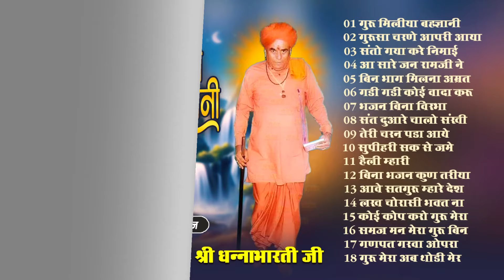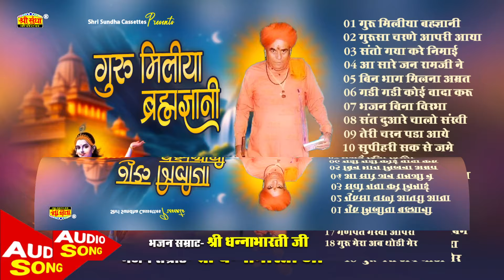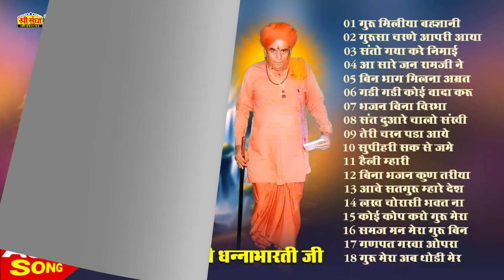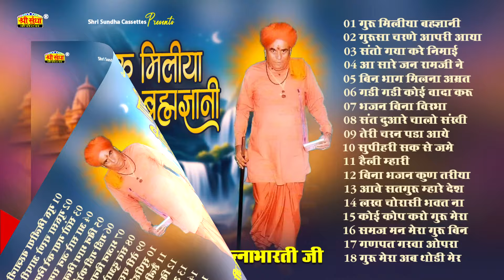महान सन्तो की वाणी सँग्रह | भजन सम्राट धनाभारती जी | गुरु मिलिया ब्रम्हज्ञानी | भजन अर्थवाणी सहित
Audio Credits:-
⇨Song : गुरु मिलिया ब्रम्हज्ञानी
⇨Singer : धनाभारती जी
⇨Recoding : भवरजी सुन्देशा
⇨Lable : श्री सुन्धा म्यूजिक
⇨Editor : इन्द्र प्रजापत
⇨Category :  देवोशनल